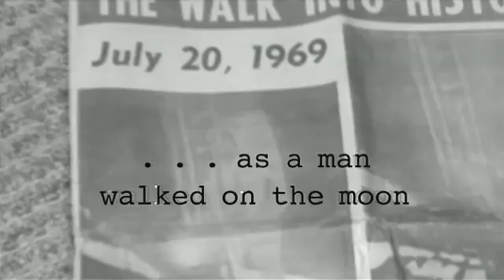July Moon - trailer - HHHQ - In theaters: Coming Soon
July Moon
July Moon Poster

JULY MOON is the story of the lost NASA tapes, and the man who had them stored in a garage for over twenty years. The film tells the story of the race to space called for by President John F. Kennedy, and continues as a NASA intern named Gary George purchases the 2-inch magnetic tapes at a government surplus auction at Ellington Air Force Base. The FBI comes into play as NASA property is seen being thrown away as trash at Georges parents home in Houston, Texas. Buzz Aldrin is enthralled while viewing the historic footage for the first time and recounts the famous mission and the moments leading up to Neil Armstrongs epic moment.
View less

    * Genre:Documentary
    * Director:Karen L. Person
    * Cast:Buzz Aldrin, Bill Dana, Gary George